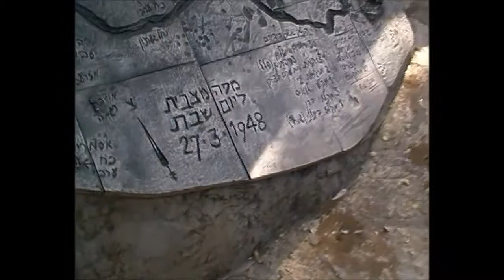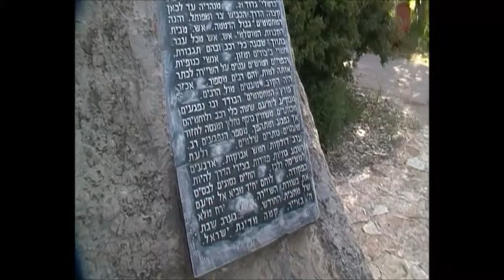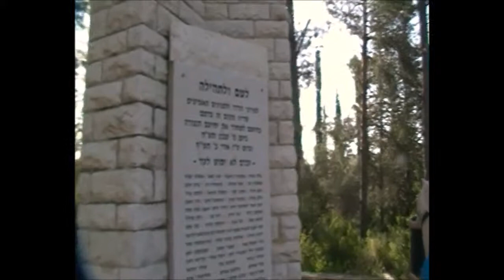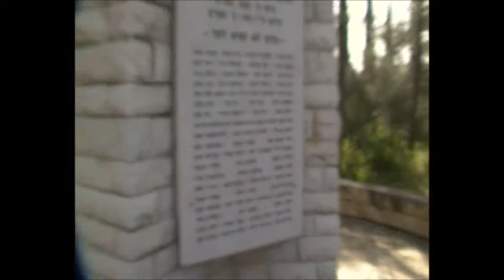949ז' ניסן תשע"ח שיירת יחיעם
949ז'  ניסן תשע"ח  שיירת יחיעם- השיירה הותקפה בסמוך לצומת כברי של היום, הלכנו בדרך   שהמשורינים  והאספקה לקיבוץ יחיעם לא הגיעו, פרט למשוריין  אחד.  בהדרכת  מעיין ארד  ממדרשת מרחביה  ובהפקה לשם שמים